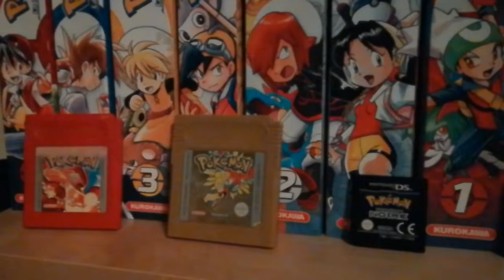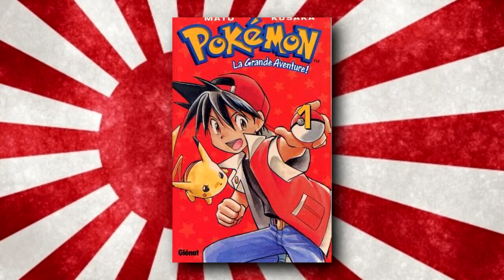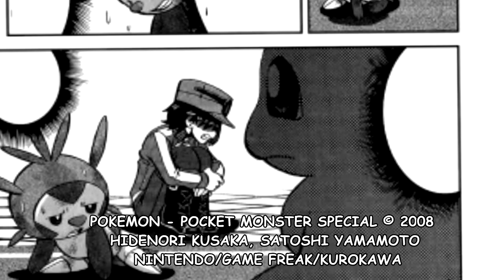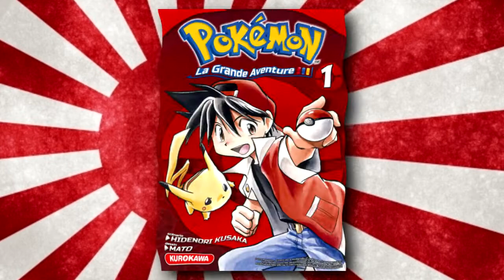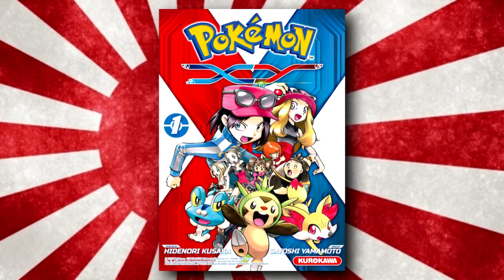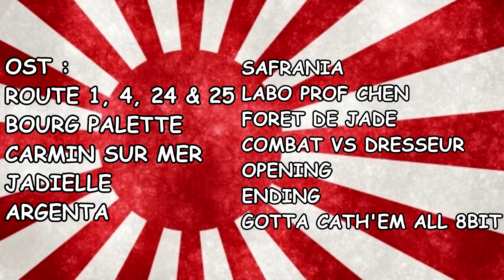Mr MANGASSE PRESENTE #56 : POKEMON LA GRANDE AVENTURE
POKEMON ! ATTRAPEZ-LES ! C'EST LEURS HISTOIRES !